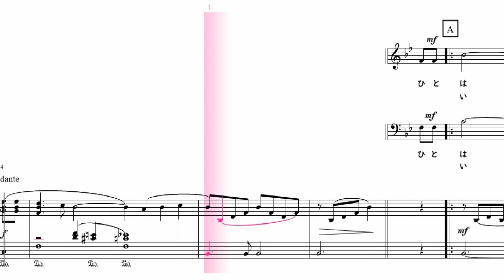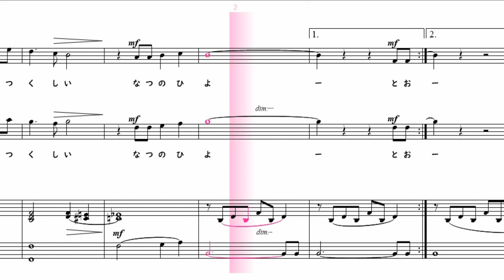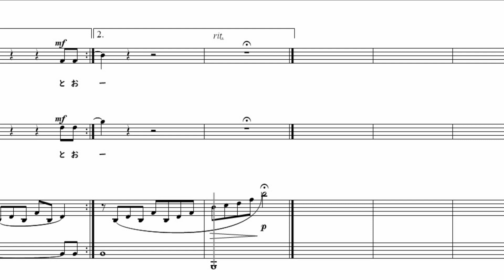【合唱曲】夏の日の贈りもの 全パート 楽譜付き 高木あき子 加賀清孝 01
00:00前奏
00:15人は街に戻り　山は秋の色よ　肩に　赤いとんぼとまれば　思い出は風の中
00:36夏の言葉たどり　歩く今日の道よ　閉じた小屋の　ベンチ探せば　消えかけた頭文字
01:00山は高くそびえ　太陽が僕らを呼んだ　山の贈りもの　美しい夏の日よ
01:28遠い空の果てに　響く友の歌よ　草の上に　地図を広げた　思い出は風の中
01:50雲は白く光り　尾根を越えて行くよ
明日(あす)に込めた　願いをのせて　流れるよ　どこまでも
02:15山は高くそびえ　太陽が僕らを呼んだ　山の贈りもの　美しい夏の日よ

【楽譜の購入】
【チャンネル作者のページ】